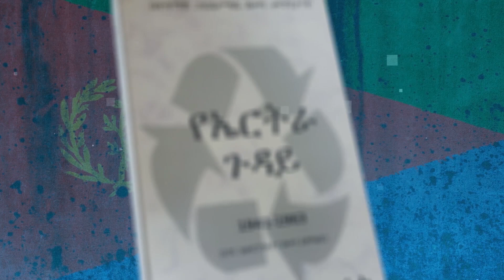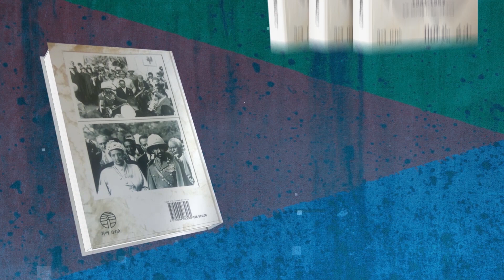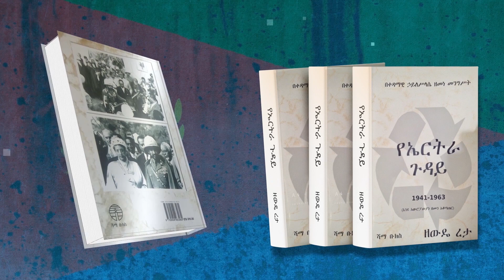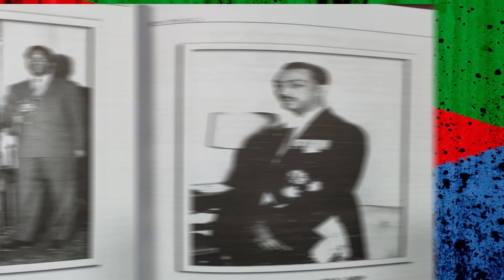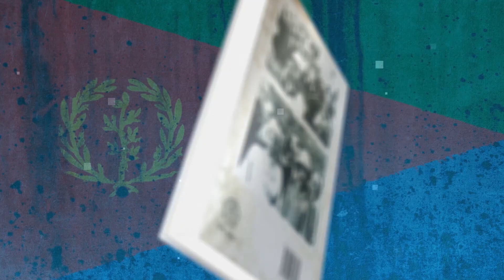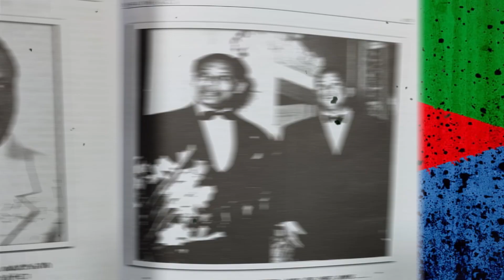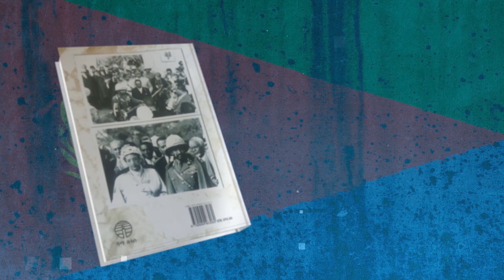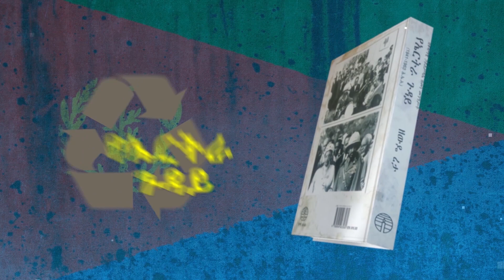ሜዳ ትረካ||የመጽሀፉ ርእስ፡-"የኤርትራ ጉዳይ"||ክፍል 7||ኢትዮጵያን ያስደሰተው እና ጣሊያንን ያበሳጨው ውሳኔ||ጸሀፊ፡- ዘውዴ ረታ